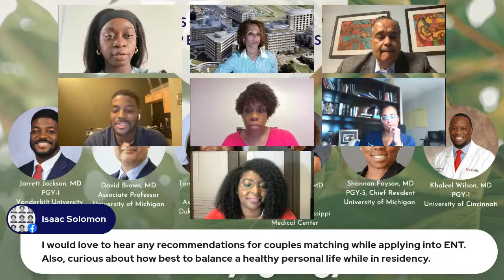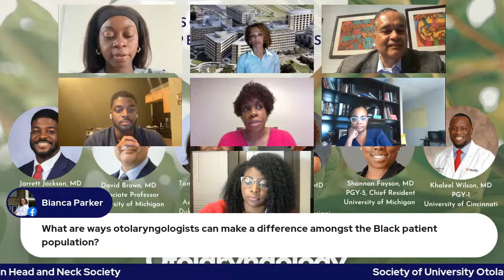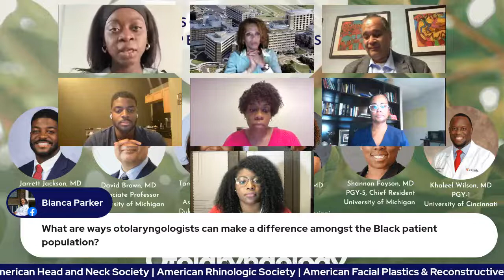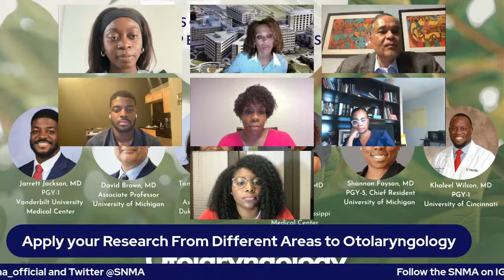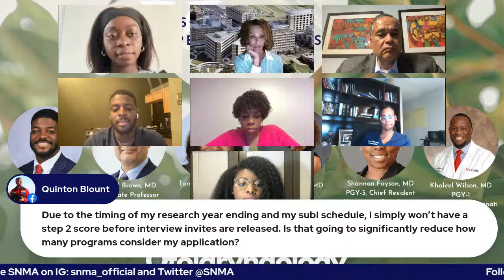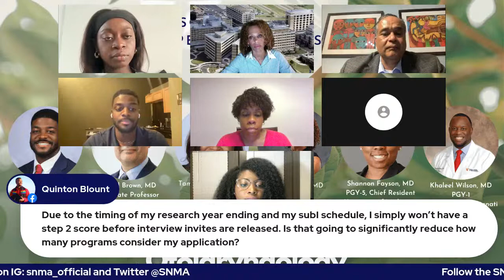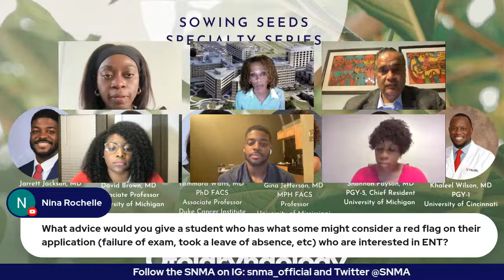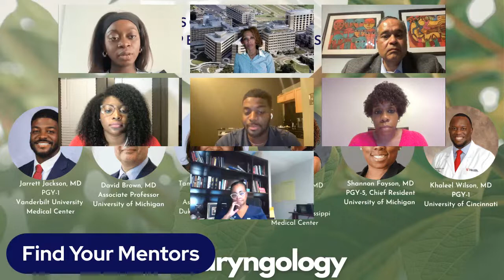SNMA Sowing Seeds: Otolaryngology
Sowing Seed Speciality Series: ENT